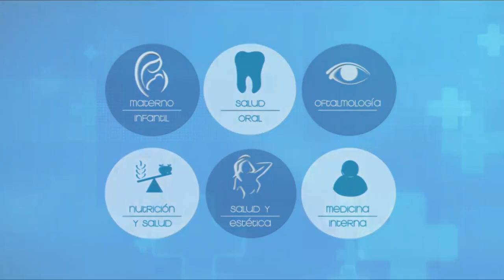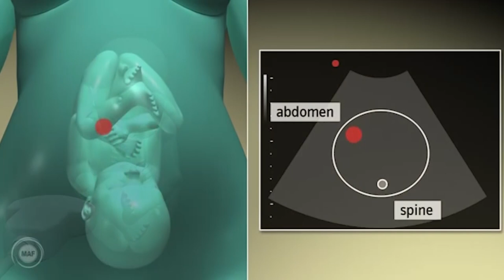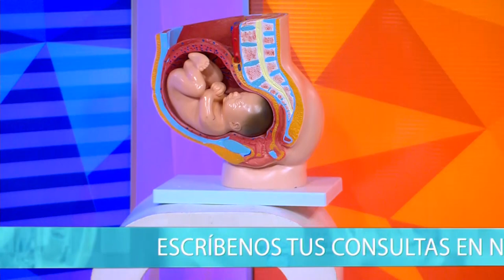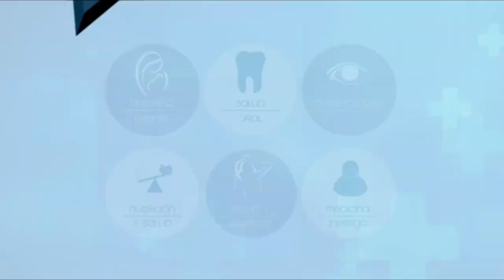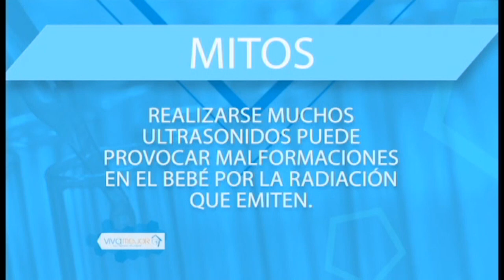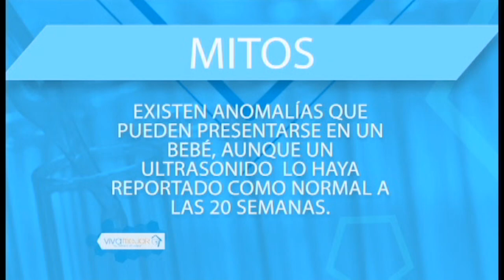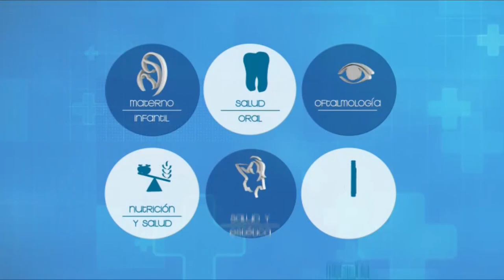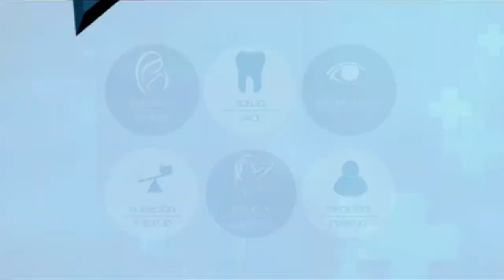VIVA MEJOR | ULTRASONIDO Y DIAGNOSTICO PRENATAL